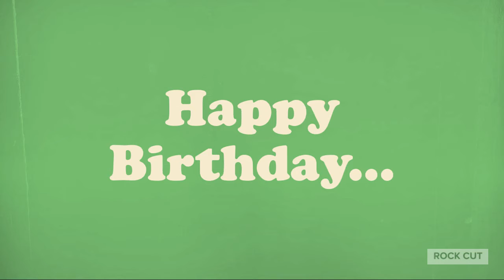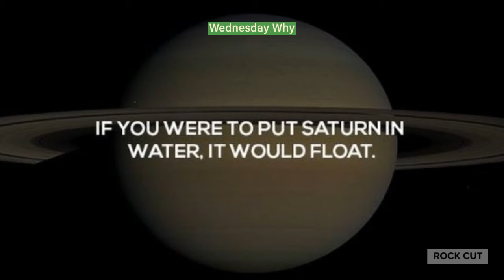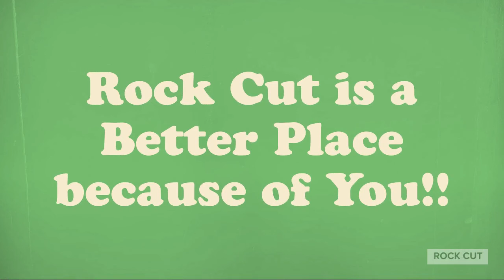Good Morning Rock Cut Wed 12 2